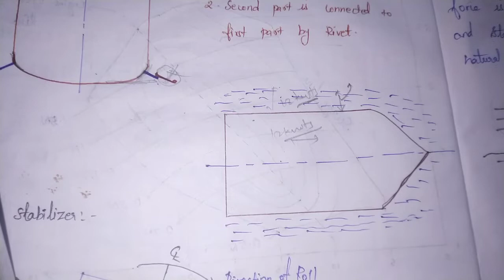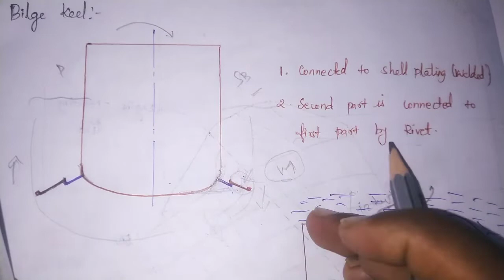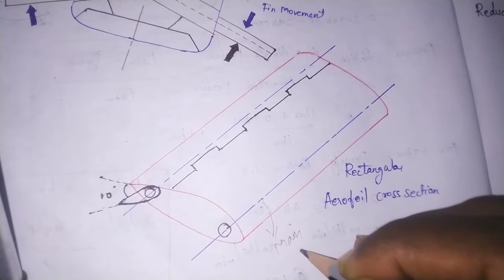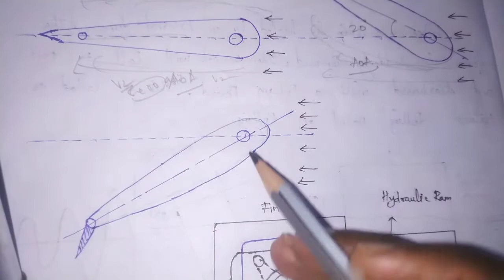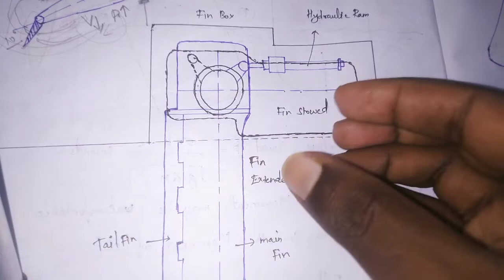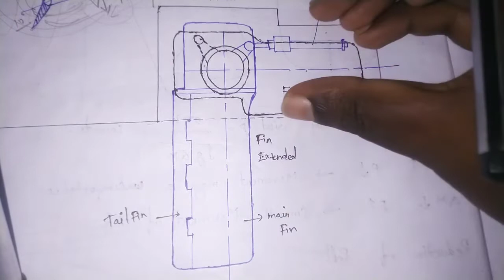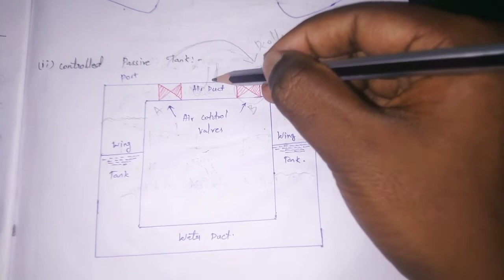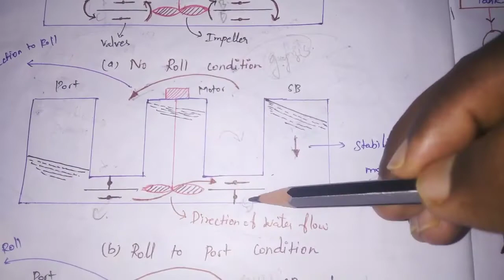How Rolling Is Prevented In Ship? || Anti Rolling Devices